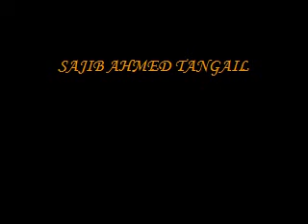MONER JANALA KHOLE BANGLA SONG SAJIB TANGAIL